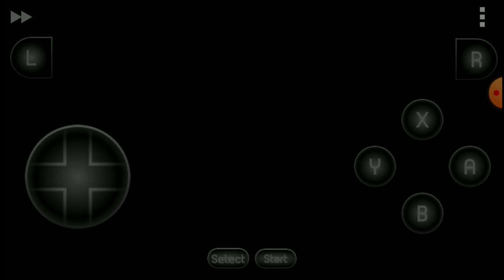ESPECIAL Navidad Con Super Mario World Christmas Edition En Español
Olis mis nekitos y nekitas como están, aquí saya con un nuevo vídeo al canal y les quiero desear un feliz Navidad para todos. Les comento que estoy muy agradecida que me han apoyado un montón este año con el contenido y estoy feliz de ustedes con esta paciencia de estar en YT

Espero que les guste Feliz Navidad y prospero año nuevo, besitos nya para todos uwu